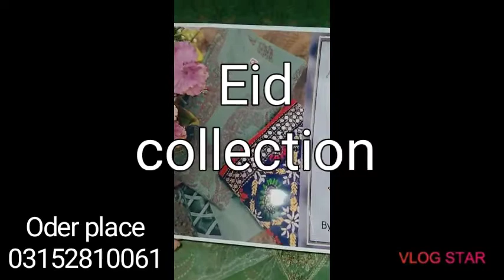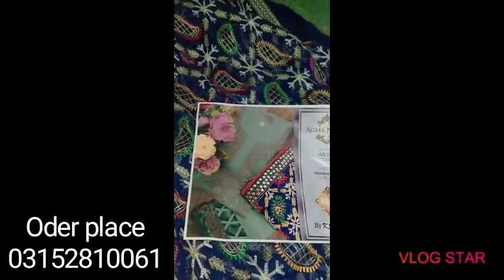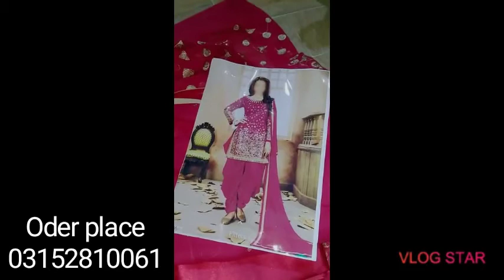Eid Collection Master Replica. Cod Available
Oder place
Haya Ahmad what's app number 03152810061